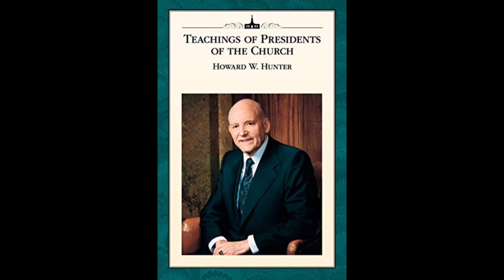17. Chapter 14 - Hastening Family History and Temple Work